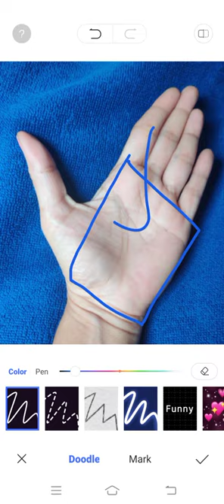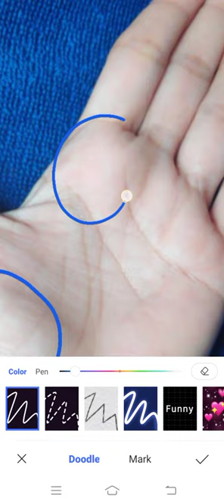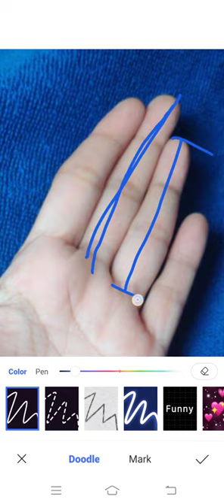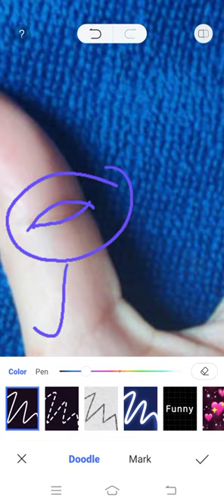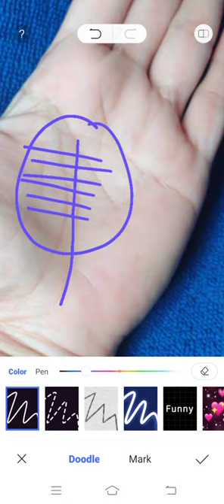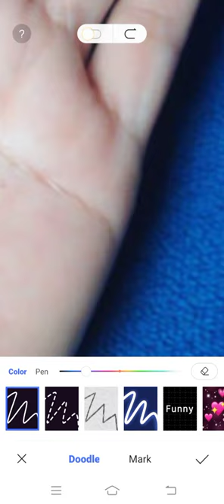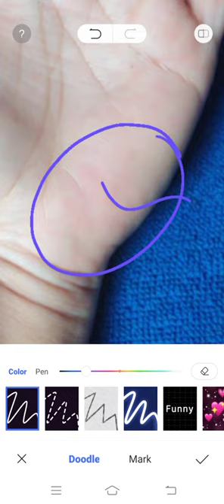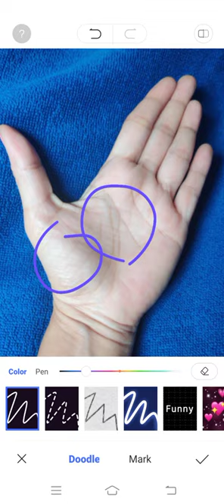जब हथेली में शुक्र पर्वत व वृहस्पति पर्वत फूले हों तो?? परिणाम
यदि हमारी हथेली में मौजूद शुक्र पर्वत व वृहस्पति पर्वत पुष्ट अवस्था में हों तो जीवनकाल में निश्चित ही सफलता की प्राप्ति होती है